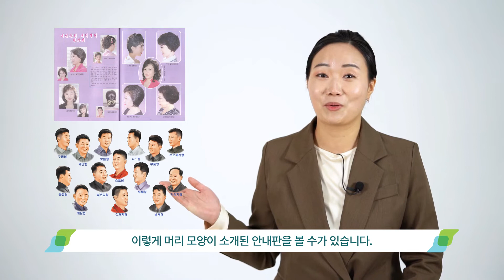남북한 비교 | 북한의 미용실에서는 어떤 머리가 유행일까?! | 북한말 사용설명서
[북한말 사용설명서] 💇🏻‍♀️북한의 미용실과 헤어스타일💇🏻‍♂️

북한에서는 미용실을 '미용원'이라고 부릅니다.
북한의 미용원에도 손님들이 머리 모양을 선택할 수 있도록 안내판을 걸어두고 있는데요.

'굽실굽실 윤기도는 멋진 파도머리'는 어떤 머리 모양일까요?

북한에서 유행하는 다양한 머리 모양,
나미와 부기의 [북한말 사용설명서]에서 지금, 확인해 보세요!